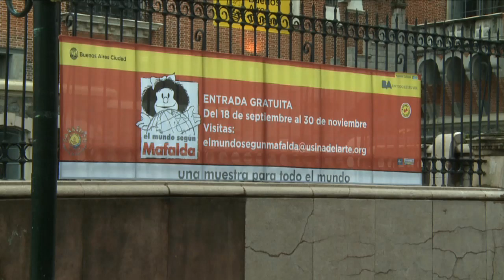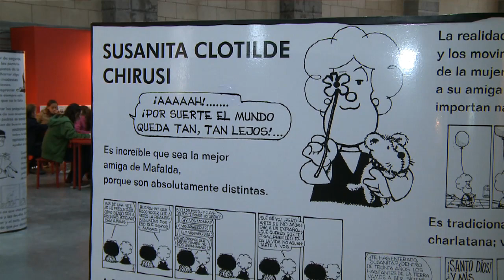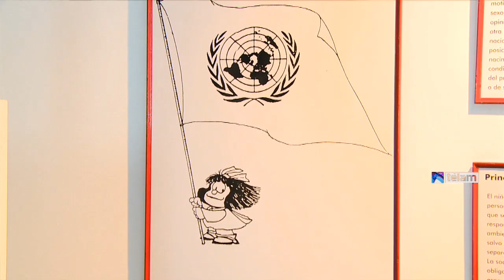El mundo según Mafalda llega a la Usina del Arte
La muestra interactiva de Mafalda titulada “El mundo según Mafalda” llega a la Usina del Arte, Avenida Pedro de Mendoza 501, la Boca del 18 de septiembre al 11 de noviembre con entrada libre y gratuita de lunes a jueves de 10hs a 18 hs y de viernes a domingos de 12 hs a 20hs

Con la intención que los más pequeños descubran el universo la esta emblemática niña. La muestra se realiza en un año muy significativo por el doble aniversario: 60 años de la primera publicación de Quino como dibujante de humor gráfico y 50 años de la primera aparición de Mafalda .